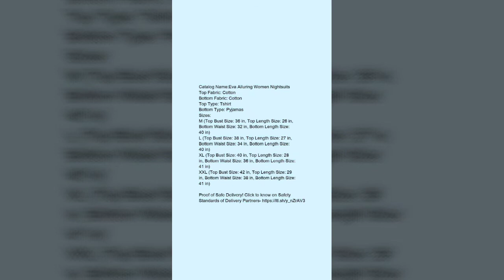Night suit 2021 | Women Night Suit collection | Indian top fashion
Night suit Collar wali | Women Night Suit collection | Indian top fashion

*Order karne ke liye aur product ki puri jankari ke liye aap mujhe WhatsApp per contact kijiye*
*यहां पर क्लिक कीजिए आप डायरेक्ट व्हाट्सएप पर पहुंच जाओगे* 👇👇👇👇👇👇👇👇👇

( *Indian top fashion website link*)

jumpsuit cutting
jumpsuit amazon
jumpsuit at home
jumpsuit and jacket
jumpsuit banane ka tarika
jumpsuit banana
jumpsuit bataiye
jumpsuit collection
jumpsuit dress for girls
jumpsuit dikhaiye
jumpsuit design 2020
jumpsuit for kids

girls top and jeans
top 5 e-girls
girls top fashion
girls tops
girls tops design
girls tops design 2020
women top
women tops design
women top haul
women tops online
woman top dress